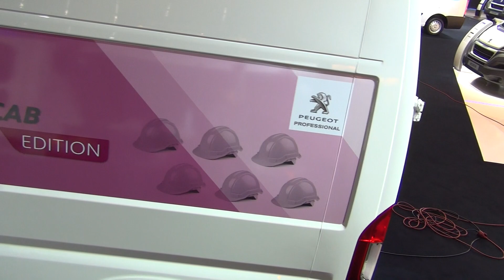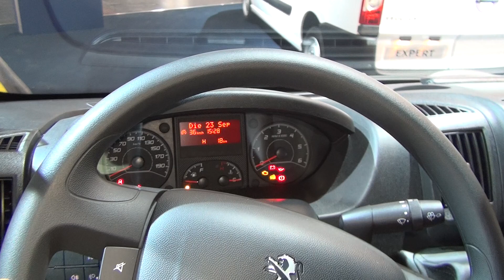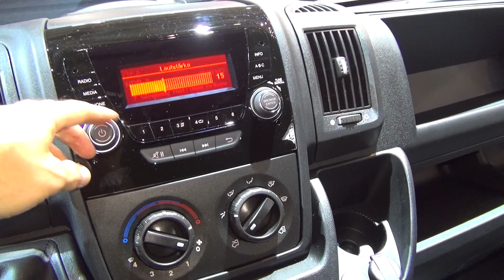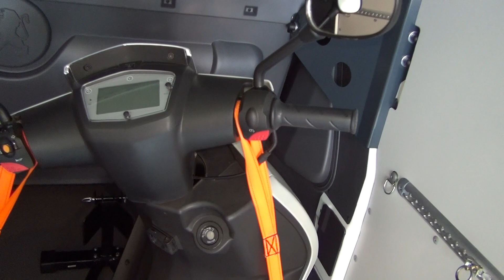Peugeot Boxer TwinCab Edition L3H2 335 2.2l HDi 130 Exterior and Interior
Peugeot Boxer TwinCab Edition 335 L3H2 2.2 l HDi 130 seen from outside and inside. Price in Germany is 38 990 EUR. World debut.